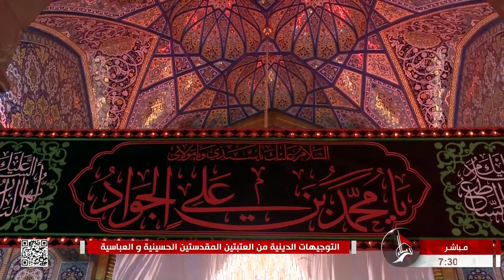التوجيهات الدينية من العتبتين المقدستين الحسينية والعباسية - كربلاء المقدسة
29 ذي القعدة 1443 هـ